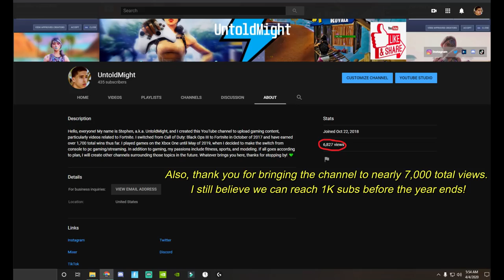Comparing My Aim on Mouse and Keyboard After ONE WEEK to My Aim NOW! (After 6 Months of Fortnite)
😄 Epic Games ID: UntoldMight
🎮 Xbox Live Gamertag: CodeUNTOLDMIGHT
✨ Discord Username: UntoldMight#8313

🎵 Music 🎶

Intro

Outro

💻 PC Specs:

RAM: G.Skill TridentZ RGB 32 GB (16 GB x 2) DDR4 3200MHz
Motherboard: ASUS ROG Maximus XI Hero (WiFi), Z390 ATX LGA1151
HDD: External Only
SSD: Samsung 970 EVO Plus NVMe M.2 1TB
PSU: Seasonic Focus GX 1000W 80+ Gold Certified (Fully Modular)
OS: Windows 10 Home 64-Bit
Cooling: NZXT Kraken X72 360mm AIO Liquid Cooler with RGB
Fan: NZXT AER F 140mm High-Performance Airflow
Case: NZXT H710i (White) ATX Mid-Tower

🎧 Peripherals:

Webcam: Logitech C920 HD Pro Webcam
Microphone: Silver Blue Yeti USB Mic
Headset: HyperX Cloud Alpha Pro Gaming Headset
Mouse: Logitech G Pro Wireless Optical Gaming Mouse
Keyboard: Logitech G Pro Tenkeyless Mechanical Gaming Keyboard
Mouse Pad: Logitech G640
External Hard Drive: Seagate 5 TB External USB 3.0 Portable Hard Drive
Laptop: Lenovo ThinkPad Yoga Ultrabook Touchscreen Laptop
Phone: 128 GB Green Apple iPhone 11
Chair: BestOffice Black Leather Gaming Chair
Desk: Tribesigns Mahogany Brown Modern L-Shaped Corner Desk

👀 My Fortnite settings:

Window Mode: Windowed Fullscreen
Resolution: 1920 x 1080
Frame Rate Limit: 236-240 FPS
Matchmaking Region: NA East
Latency/Ping: 24-29ms (avg.)
Mouse Sensitivity X: 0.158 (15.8%)
Mouse Sensitivity Y: 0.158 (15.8%)
Mouse Targeting Sensitivity: 0.300
Mouse Scope Sensitivity: 0.400
DPI: 800
eDPI: 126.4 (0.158 x 800)
Polling Rate: 1000 Hz
HUD Scale: 0.70 (70%)
Wall: E
Floor: V
Stairs: Mouse Button 5
Roof: Q
Building Edit: Left Shift
Select Building Edit: Right Mouse Button
Edit on Release: ON

📌 About this video: UntoldMight plays the Fortnite combine and KovaaK 2.0 The Meta.